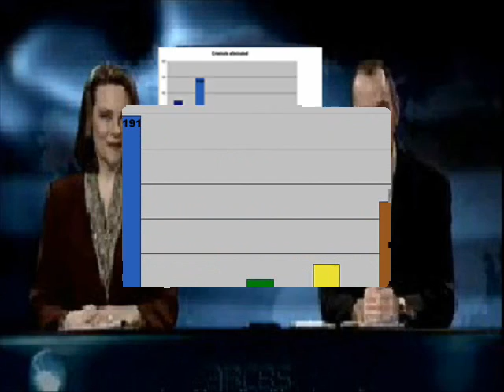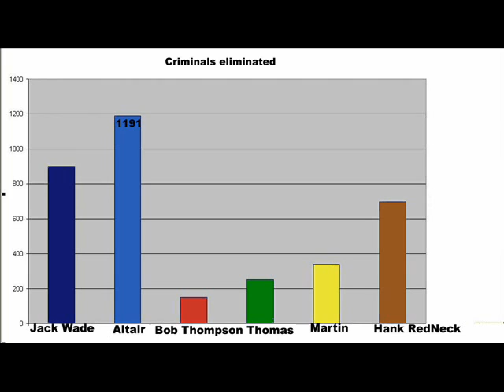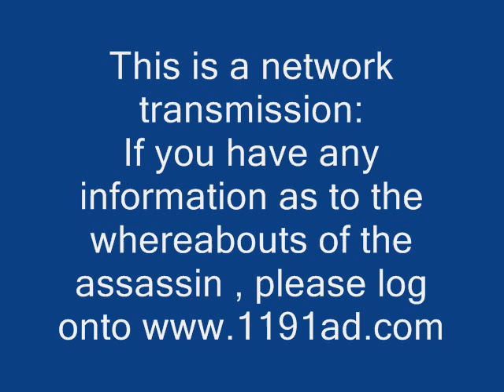Reporting live with Kate and Bill comedy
This is Kate and Bill, the news reporters from the game Headhunter on the Dreamcast doing a report on characters in the game Assassin's Creed. It is meant to be a funny comedy and watch out for Kate's lines!

Also Headhunter is one of my favorite dreamcast game!